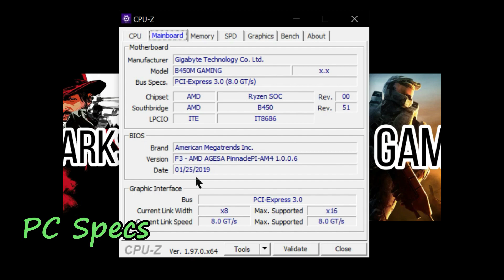Totally Accurate Battlegrounds On GTX 1050ti + Ryzen 3 1200 | 8GBx1 Ram | Max Graphics Settings.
Totally Accurate Battlegrounds Tested On Ryzen 3 1200 + GTX 1050ti 4GB in 8GBx1 Ram. Benchmarked in all possible graphics settings in 1080p resolution.

Time Stamps :
Intro- 0:00
PC Specs- 0:05
Max Settings- 0:22
Thank You- 3:31

RECORDED IN LATEST GRAPHICS DRIVERS.

PC SPECS : CPU : RYZEN 3 1200.
GPU : GALAX 1050TI OC 4GB.
RAM : 8GBx1 CORSAIR VENGEANCE 3000 MHz.
MOTHERBOARD : GIGABYTE B450m GAMING MOTHERBOARD.